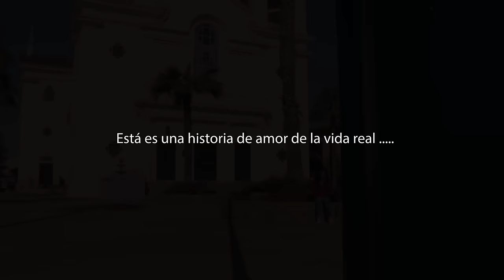El Amor con el que Soñé (Version Banda) - Los Hermanos Priego